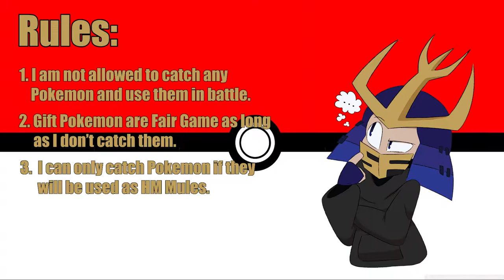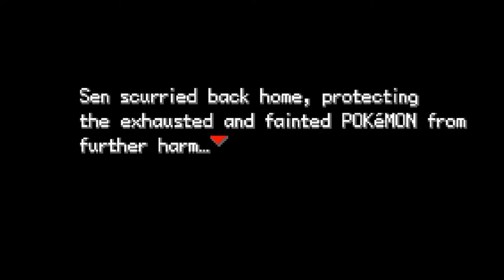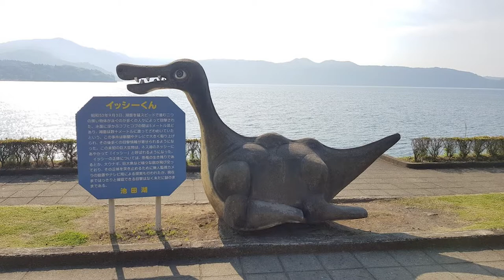Pokemon Fire Red Gift Pokemon Challenge (Catchless Run.....Kinda)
Hello everyone. I am Sengoku Freak and Today I would like to make a Pokemon Challenge. I got this idea after watching a couple of the challenges that Michael from M and J TV did and I was interested to do so. I want to do a Catchless Run of Pokemon Fire Red. This run was inspired by plonkerboy900’s video of the same run, but I would like to try it out for myself.

The Rules:
1. I am not allowed to catch any pokemon and use them in battle.
2. Gift Pokemon are Fair Game as long as I don’t catch them.
3. I can only catch Pokemon if they will be used as HM Mules
4. Name Every Gift Pokemon you get
5. Items are okay in battle just to see how it will turn out.

Songs:

Intro: Sao Meo Orchestral Mix by Doug Maxwell & Zac Zinger
Pokemon Soundtracks are from Pokemon Company and GameFreak
Ameno (Remix) by VTYURIN from Universal Music